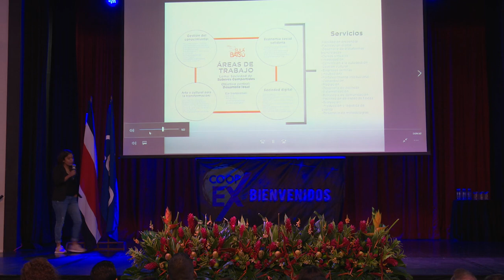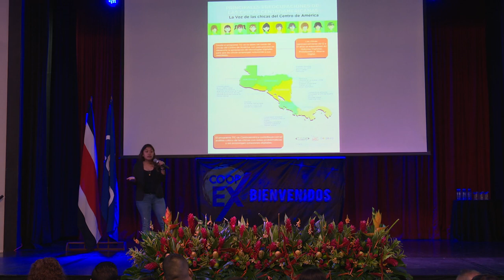KATHERIN MARÍN / COOP EX 2018